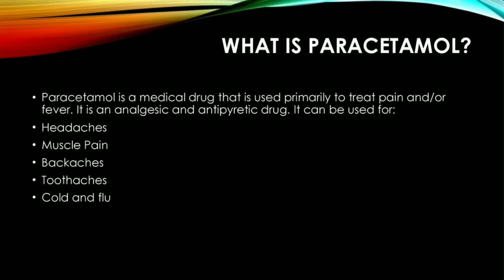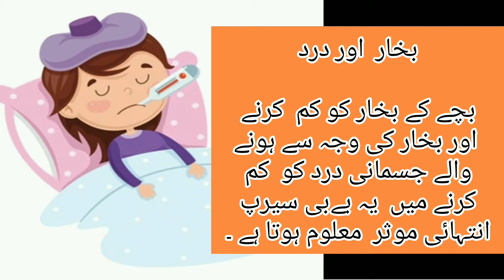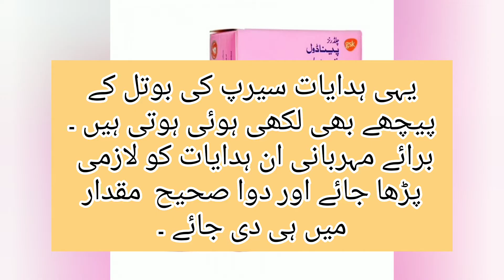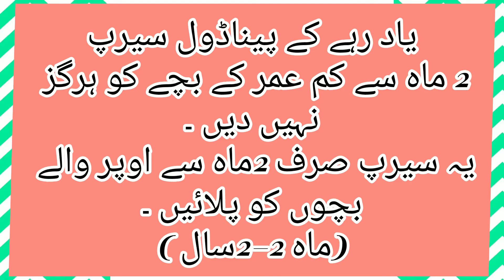Panadol Infant Drops- Children's Panadol - Panadol suspension Syrup - uses, dosage & benefits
Panadol infant drops reviews ❇️